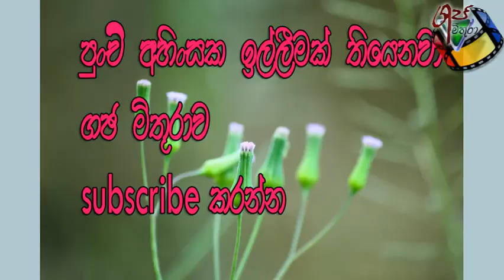කොළඹ අහස උසට නැගෙන අහස් මාලිගා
නෙලුම් කලුණට වඩා උසට ඉදිවෙන ගොඩනැගිලි ගැන පුංචි විඩියොවක්